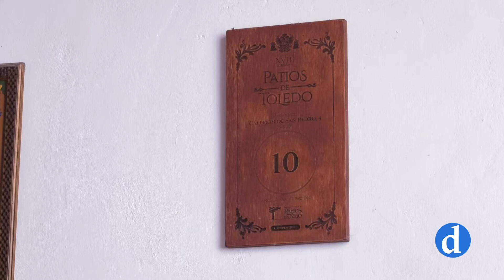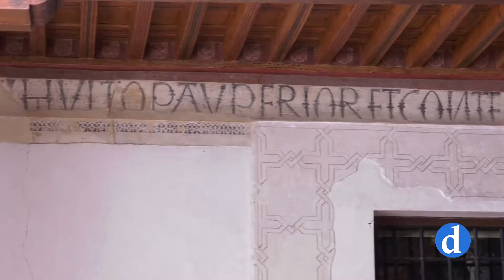29 patios de Toledo abrirán sus puertas este Corpus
Los patios vuelven a abrir sus puertas en la Semana grande del Corpus, aunque este año será sólo durante cuatro días y sin certamen para elegir al mejor. No será la única novedad, porque en los 29 patios que podrán visitarse gracias a la aportación del Consorcio y la implicación de los vecinos, habrá un voluntario cultural que controlará el acceso.